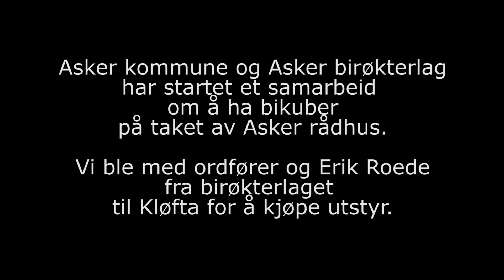Bikuber på taket av Asker rådhus - innkjøp av utstyr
Vi ble med ordfører og representant fra birøkterlaget på handletur til Honningcentralen.